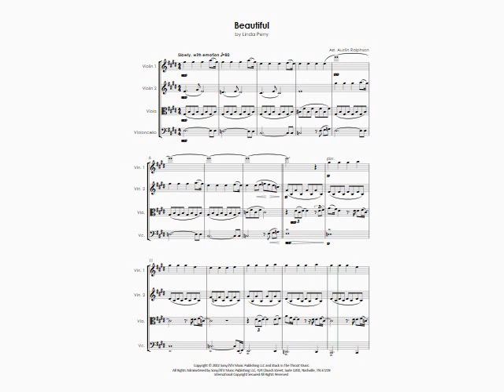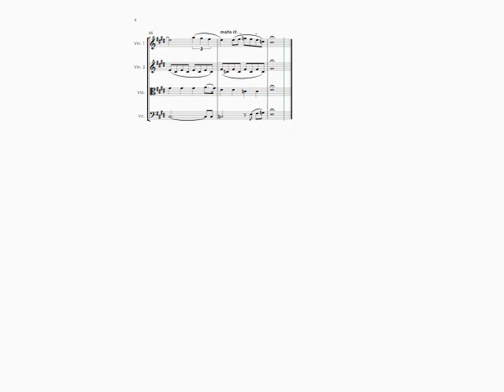Beautiful (Christina Aguilera cover) - string quartet